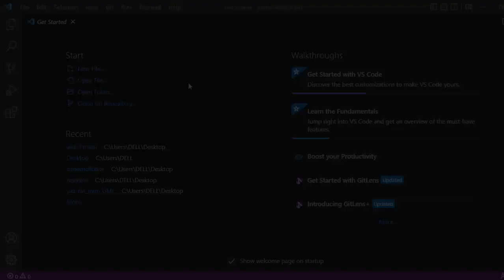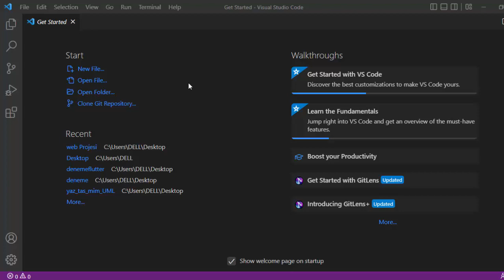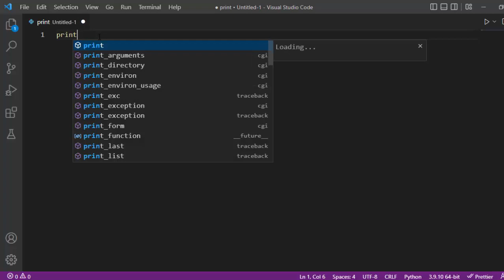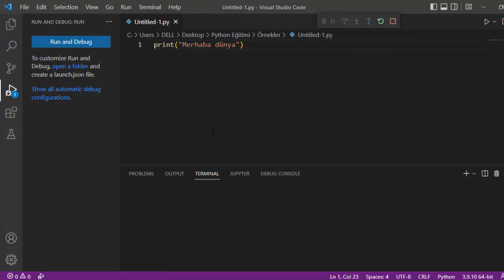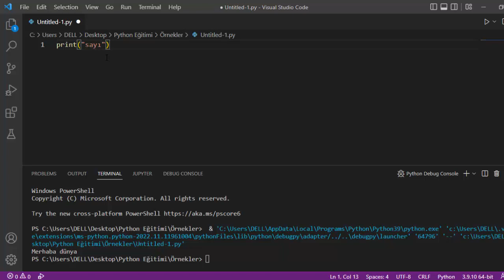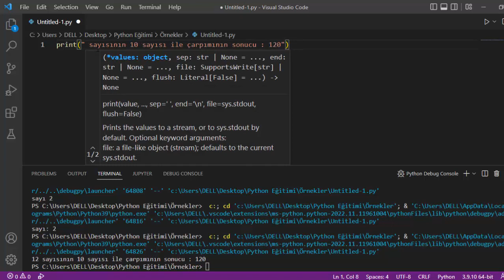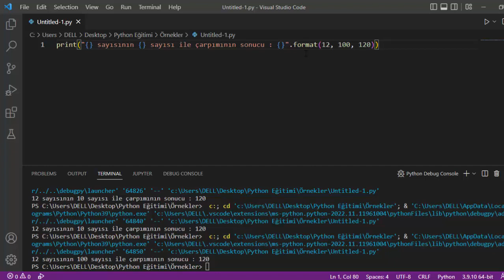1) Python İle Fonksiyonel Programlama - Efsane Python Dersleri (FP Nedir?)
Fonksiyonel programlama, programcılıkta tamamen fonksiyonların söz sahibi olduğu programlama paradigmasıdır. Nesne tabanlı programlama (OOP) konseptine göre daha az popüler olsa da iyi bir programcı olmak isteyen her bireyin bilmesi gereken ayrıntıları içermektedir.

Yeni bir eğitim serisine başlıyoruz! Python ile fonksiyonel programlamayı Pytohn programalma dilini daha önce hiç görmemiş birisi gibi öğreniyoruz.

Pytohn temellerini efsane dersler serisi altında da toparlamak istedim. Python sınıf mantığına girmeden fonksiyonların detaylarını görerek devam edeceğiz.